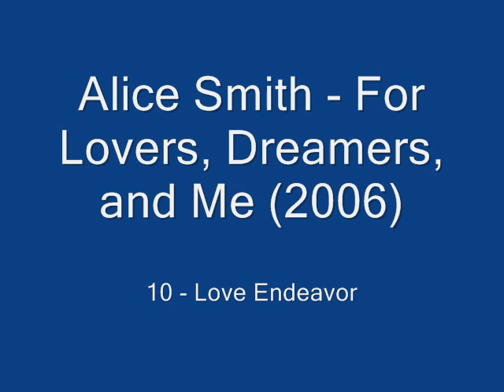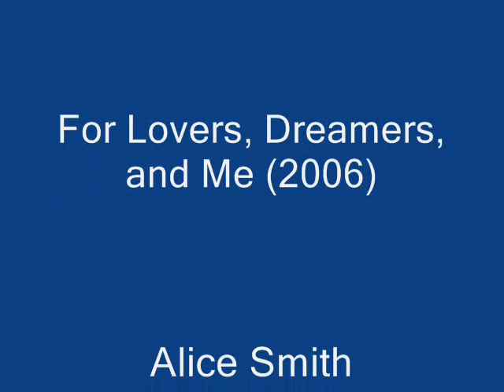Alice Smith - 10 Love Endeavor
For Lovers, Dreamers, and Me (2006).